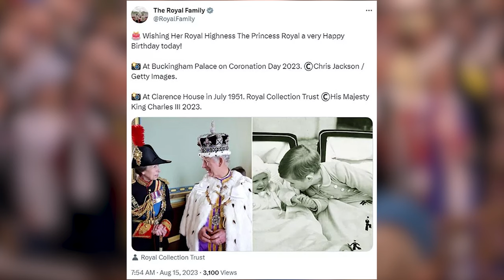The LOVING Relationship Between King Charles And Princess Anne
The HEARTWARMING Relationship Between King Charles And Princess Anne

Get ready to witness the genuine warmth and familial connection in the royal household as we explore "The Heartwarming Relationship Between King Charles And Princess Anne." 👑💖 In this video, we're unraveling the special bond shared between a king and his sister, a relationship that goes beyond the regal duties and captures the essence of family.

Join us as we delve into the endearing moments, shared experiences, and mutual support that define the relationship between King Charles and Princess Anne.

👫 Sibling Camaraderie: Explore the unique dynamics of the sibling relationship between King Charles and Princess Anne, from childhood to their roles within the royal family.

🌟 Shared Values: Discover the common values and principles that unite them, creating a foundation for a strong and enduring bond.

👑 Royal Support: Understand how King Charles and Princess Anne support each other in their respective roles, offering encouragement during both triumphs and challenges.

💖 Family Traditions: Dive into the heartwarming family traditions and private moments that reflect the depth of their connection.

Join us for a heartwarming exploration of the relationship between King Charles and Princess Anne, shedding light on the familial ties that add a touch of humanity to the regal splendor. Share your thoughts and favorite moments in the comments below – we're excited to hear about the royal connections that resonate with you! 📢👑👩‍👦‍👦💕

So we can keep spilling the royal tea!

1)This video has no negative impact.
3)It is transformative in nature.